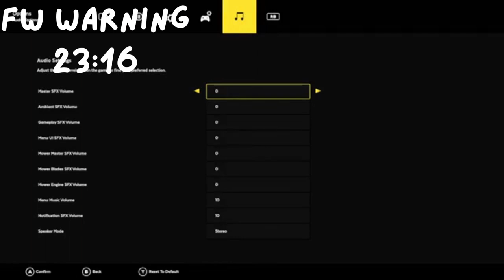some random stardew valley rec room and lawn mower games I don't know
I have no idea what to name this I just wanted to upload something lol